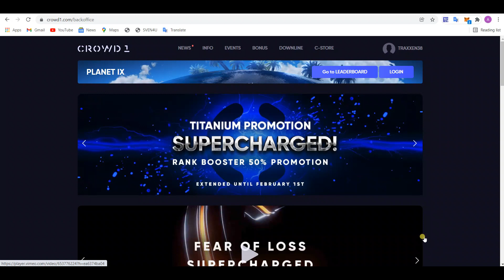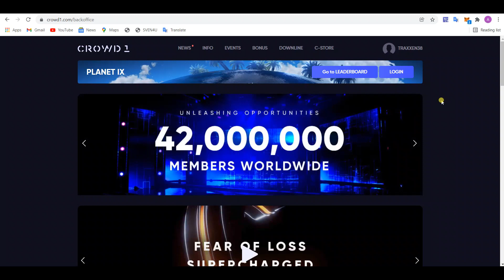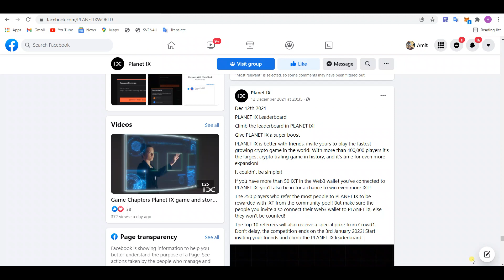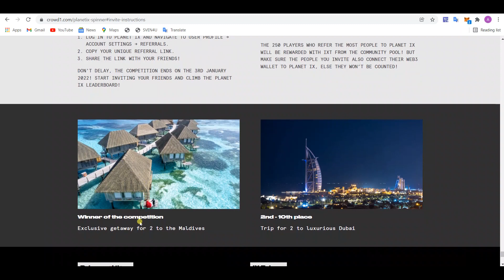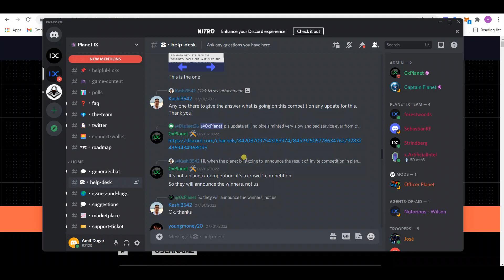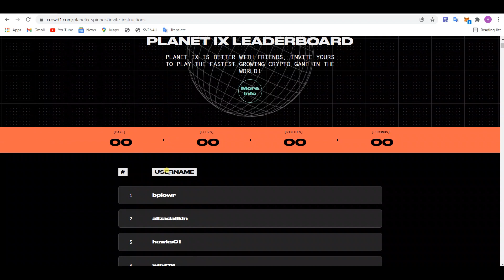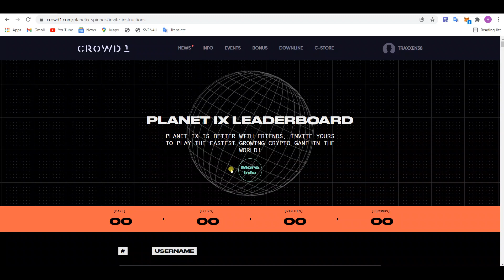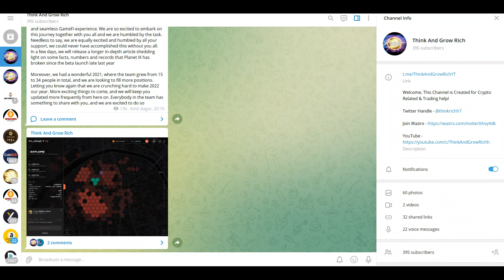Crowd1 Leaderboard News! IXT कैसे मिलेगा? Planet IX Message to All